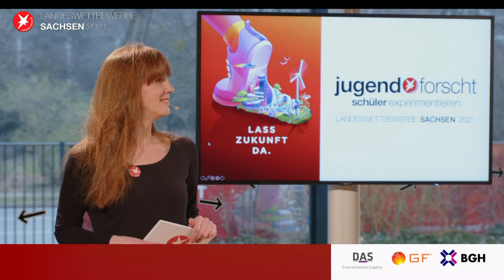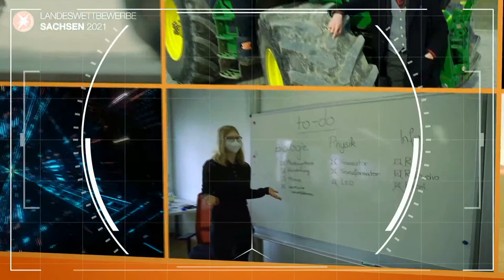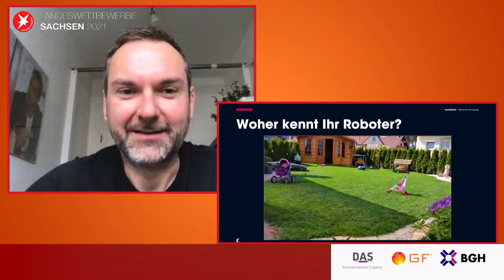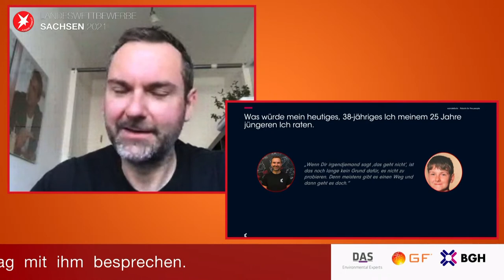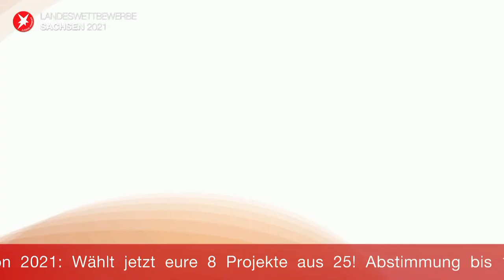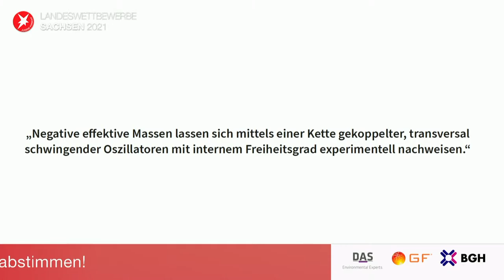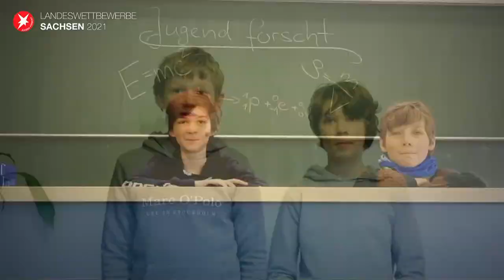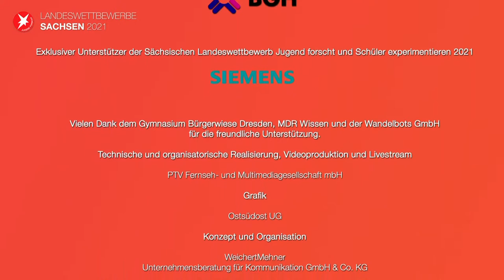Sächsische Landeswettbewerbe Jugend forscht und Schüler experimentieren 2021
Die Sächsischen Landeswettbewerbe Jugend forscht und Schüler experimentieren finden 2021 komplett digital statt. Seien Sie live dabei, wenn wir Sachsens talentiertesten Jungforscherinnen und Jungforscher eine Bühne für ihre Ideen und Projekte geben. Wir streamen das komplette Rahmen-Programm der Veranstaltung hier bei YouTube.

PROGRAMM
0:00:00 Sächsische Landeswettbewerbe Jugend forscht und Schüler experimentieren 2021
0:09:33 Eröffnung und Talk mit den Vertretern der Landespatenunternehmen
2:39:18 Expertenvortrag von Martin Wanitschke von Wandelbots: "Roboter in der Industrie - so einfach zu bedienen wie ein Smartphone?"
4:53:30 Community Champion: Vorstellung der acht beliebtesten Projekte der Teilnehmerinnen und Teilnehmer
6:25:35 Feierliche Preisverleihung und Bekanntgabe der Preisträgerinnen und Preisträger